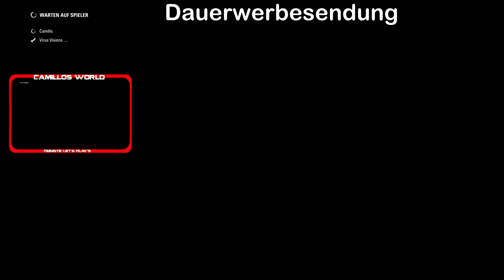🏎 Formel 1 2017 LP Brasilien mit Biss #55 COOP